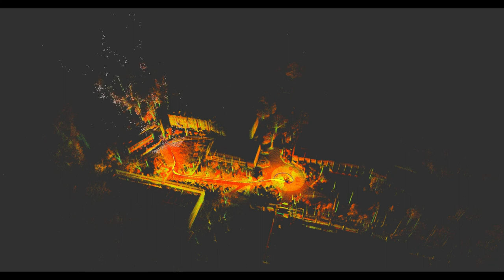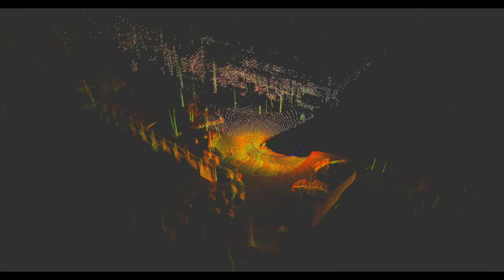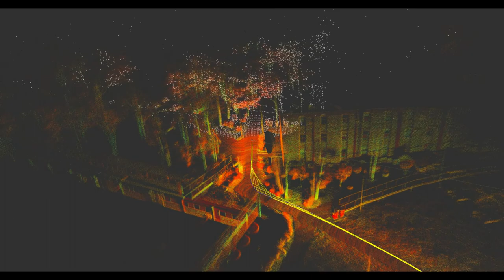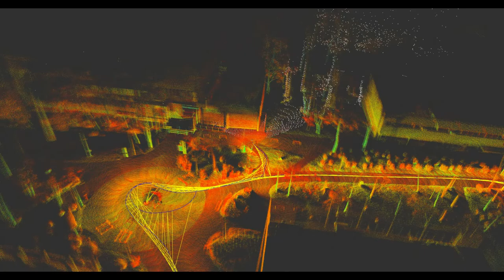Simultaneous Localisation and Mapping (SLAM) of the Engineering precinct at UoN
This is a visualisation of SLAM being conducted on a dataset collected at the University of Newcastle. The visualisation has been sped up by 5x to keep the video short.